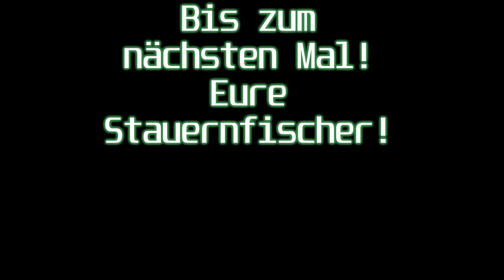Mit Futterkorb auf Weißfisch - Stauernfischer auf Tour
Heute ist Eric mit einer Futterkorbmontage unterwegs und legt sich einen Köderfischvorrat zu.